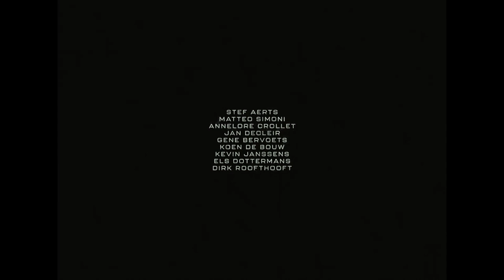Wil - trailer | Officiële selectie Filmfestival Oostende 2024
1942. Wil en Lode zijn twee jonge hulpagenten in een bezet Antwerpen. Ideologisch steunen ze het verzet, maar in de praktijk werken ze gedwongen mee aan de klopjacht op joden. Wanneer een Duitse soldaat op een avond in hun bijzijn sterft, houdt de SS hen in de gaten. Wil wordt bovendien verliefd op Yvette, die het verzet steunt, waardoor het moeilijk wordt om onpartijdig te blijven.

Tim Mielants verfilmde de gelijknamige roman van Jeroen Olyslaegers met Stef Aerts, Matteo Simoni en Annelore Crollet in de hoofdrollen. Mielants regisseerde eerder al ‘De Patrick’, maar ook series als ‘Peaky Blinders’, ‘Professor T’ en ‘Cordon’.